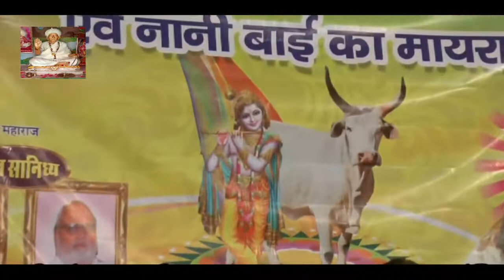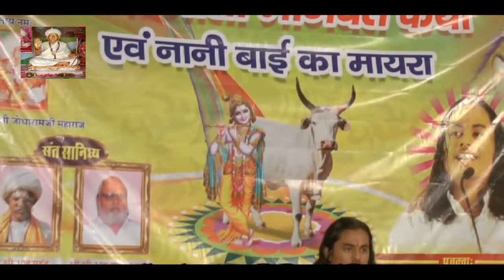कथा नानी बाई का मायरा | पूर्ण कथा एक साथ ।भाग1 | श्री बाल संत श्री अभयदासजी महाराज